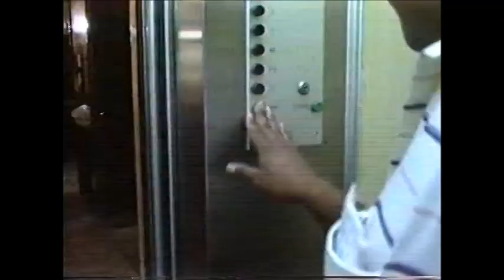Duglin Parker el hombre telaraña "La bomba" Retro de los 80s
Aventuras chuscas con el Hombre Telaraña, héroe de Saltillo en los 80s